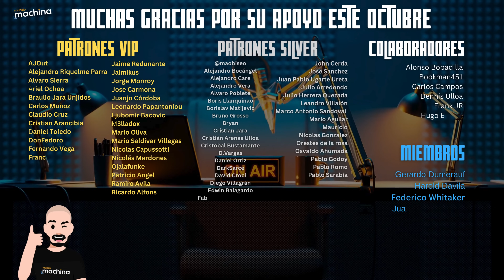GLOSSY VS MATE ¡¿Qué TELEVISOR funciona MEJOR?!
🔵ATTRIBUTION 🔵